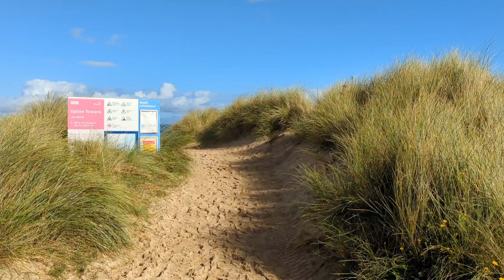Time lapse videos from Hayle, Gwithian and Godrevy in Cornwall.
Timelapse footage from Gwithian Sands, and Godrevy Lighthouse near Hayle, Cornwall.